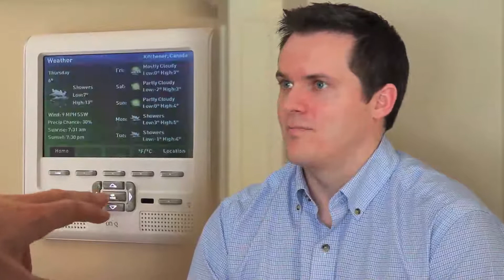On-Q: Solutions for Green & Tech-Savvy Homeowners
Learn about the benefits of a structured wiring infrastructure to support the home's technological, networking, and energy efficiency needs.